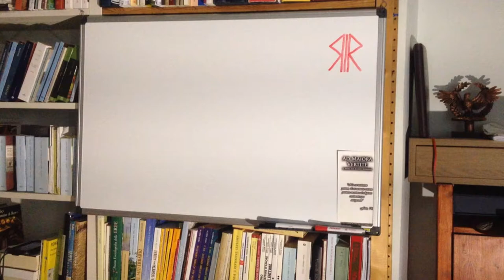Quando i Sardi fondarono Roma o.O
Venite a trovarci anche sul nostro sito e sulla pagina FB!

Potete iscrivervi per mail al nostro sito internet, in modo tale da ricevere mail quando pubblicheremo i nostri articoli: